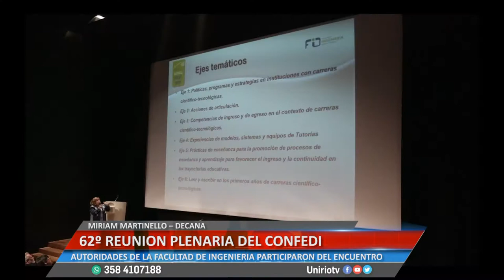62 REUNIÓN PLENARIA CONFEDI - MIRIAM MARTINELLO – DECANA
AUTORIDADES DE LA FACULTAD DE INGENIERÍA PARTICIPARON DEL ENCUENTRO
Facebook.com/uniriotv
Twitter.com/uniriotv